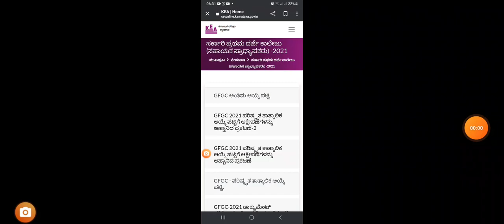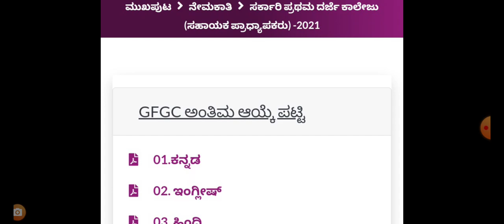ಸಹಾಯಕ ಪ್ರಾಧ್ಯಾಪಕರ ನೇಮಕಾತಿ 2023 || ಅಂತಿಮ ಆಯ್ಕೆ ಪಟ್ಟಿ ಪ್ರಕಟ